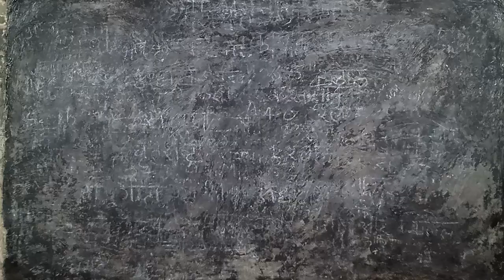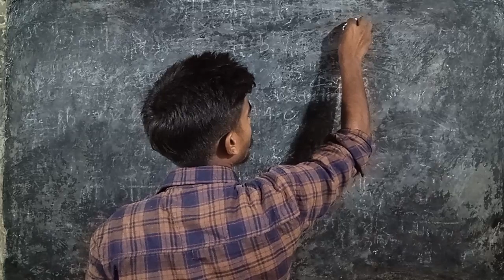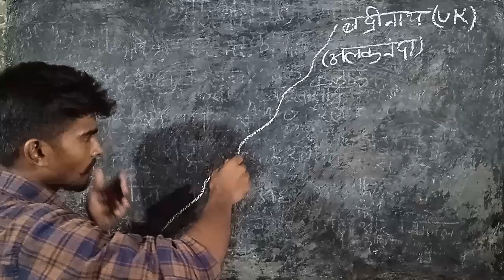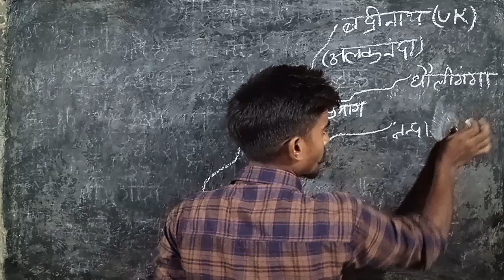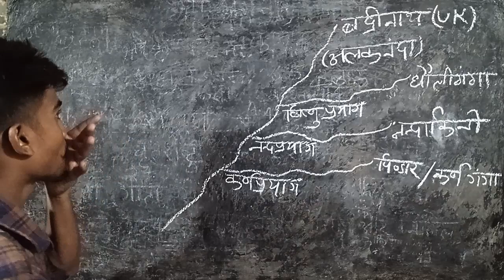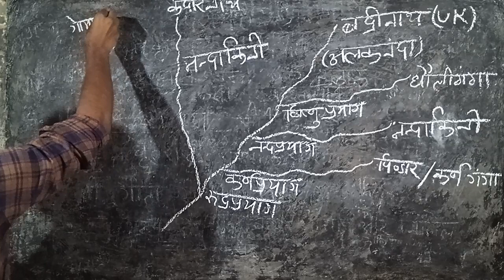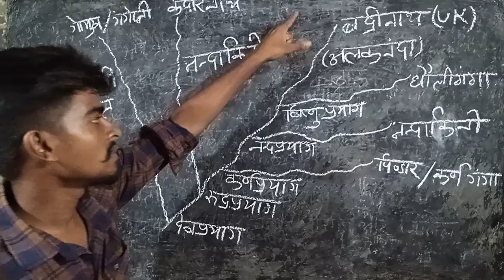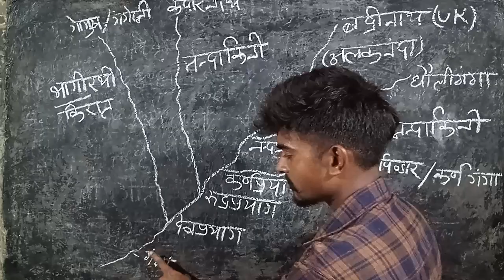जानें दुनिया की सबसे पवित्र नदी मां गंगा के बारे में। Ashutosh Maury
Ganga Nadi
pavitra Nadi ganga
ganga Nadi ke bare me
गंगा नदी कहा से निकलती हैं
गंगा नदी की लंबाई
दुनिया की सबसे पवित्र नदी